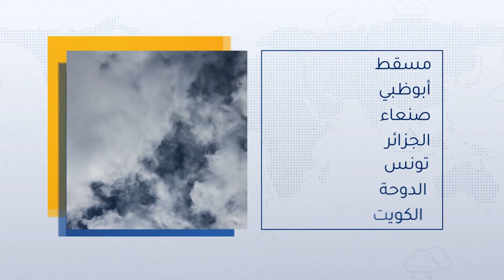طقس العرب - السعودية | النشرة الجوية الرئيسية | الأربعاء 2020/12/23